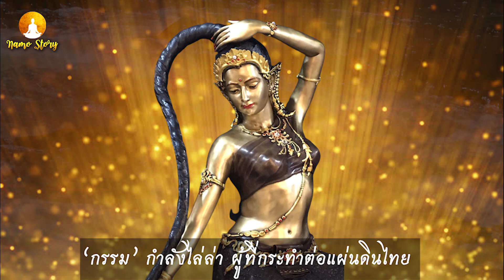"กรรม” ไล่ล่าผู้ที่กระทำต่อแผ่นดินไทย !!! เจ้าภาวนาสิ่งศักดิ์สิทธิ์คุ้มครองคนดี เพื่อปกป้องบ้านเมือง